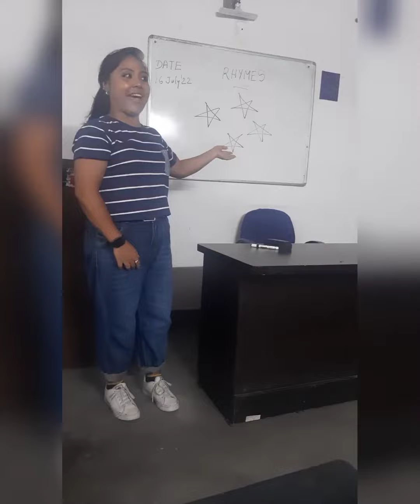Rhyme Time-Twinkle Twinkle Little Star with Actions| Nursery Rhymes with Actions For kids by Teacher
In this real Video- by the real educator- the Teacher teaches her students of Montessori / play school level
This is not an animation video- and hence its helps the small kids to learn from real teachers- which helps them to become better learners in days to come & also helps them to develop a visual creativity index by means of imagination what hey hear.

The Nursery Rhyme- Twinkle Twinkle Little Star- is a done by the teacher in a very nicely & lively manner.

Parents can also learn from this- as to what all actions they can do in order to teach their small kids the Nursery rhymes.

This helps children to:
* Explore the World
*Think Independently
* Respect Others
* Builds self-Confidence